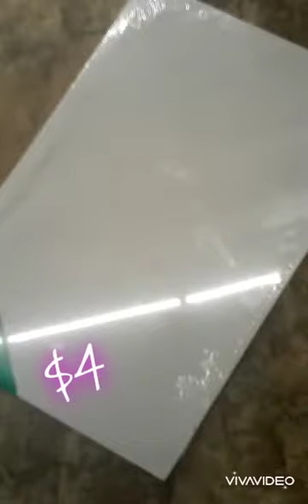Try this with construction paper and a canvas!✨D.I.Y Creativity✨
I made my own cool canvas with using construction paper from Family Dollar. This total project cost me $8 dollars and you can do this yourself. I used a 22×28 board black poster board for the front cover, which needs to be more sturdy than the background construction paper. You can contrast any colors you like as well the design.✨♒💠